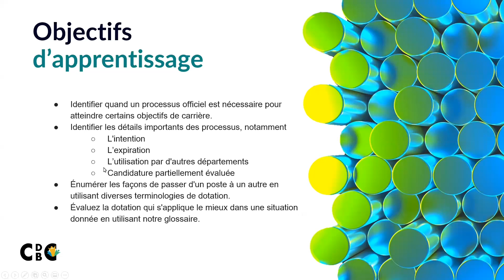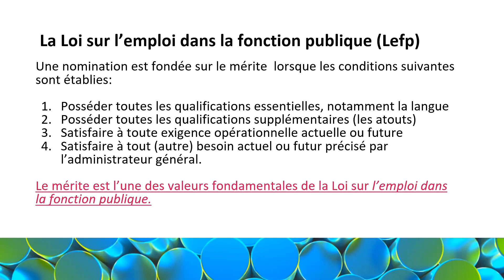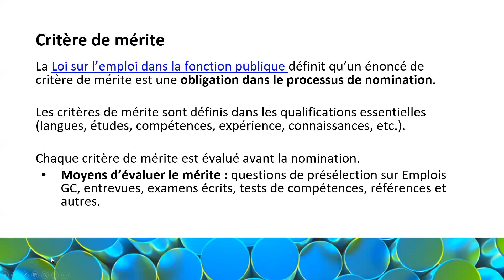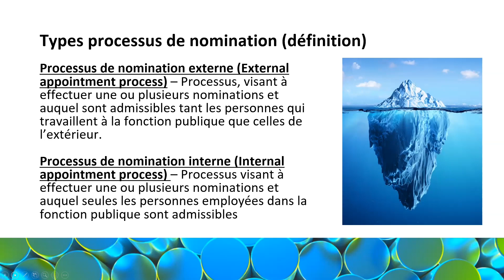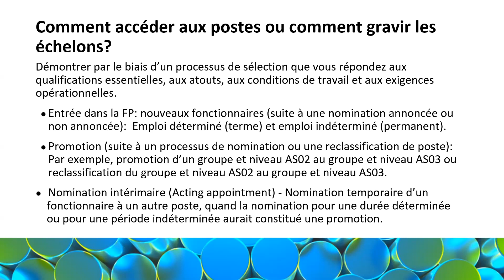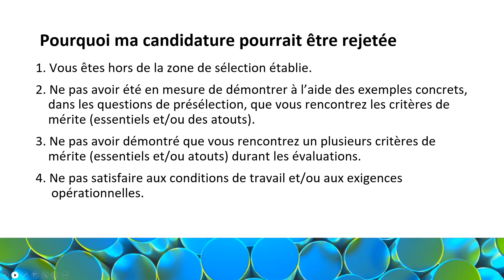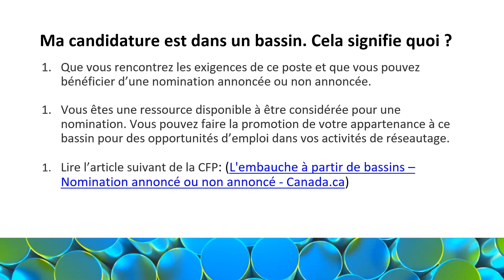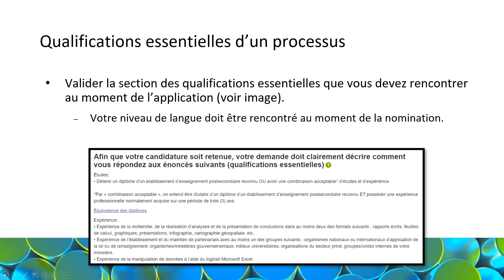Quand avez-vous besoin d’un processus de sélection?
Description : La mobilité professionnelle est à son apogée et vous pouvez vous déplacer dans l'entreprise avec facilité, mais parfois vous avez besoin d'un processus pour arriver là où vous allez et quand vous pouvez vous déplacer d'une autre manière en utilisant certains des mécanismes courants de dotation et de mobilité. Écoutez nos experts vous dire quand vous devez investir du temps dans un processus de dotation complet pour atteindre vos prochains objectifs de carrière, et quand il y a une autre solution.

Conférenciers:
Geneviève Léveillé
Audrey-Anne Racine
Anselme Nsoga

Animation:
Khadeja Elsibai